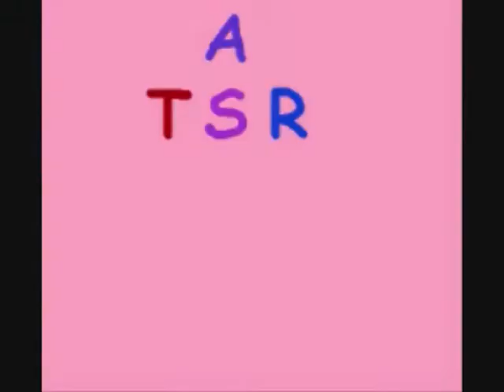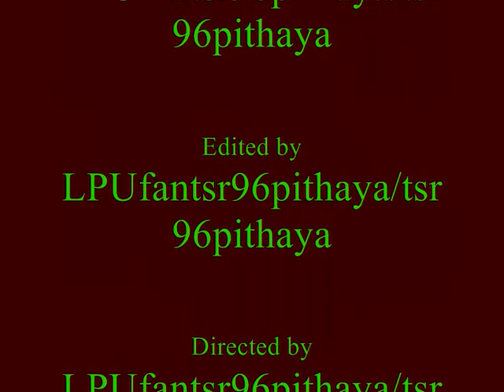Stick Figure Morons XXIX